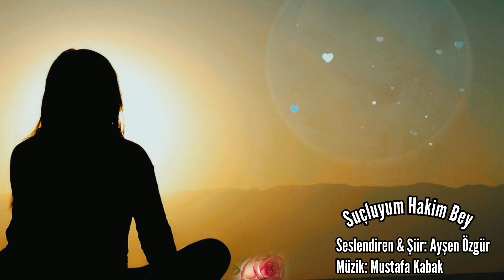SUÇLUYUM HAKİM BEY - Seslendiren & Şiir: Ayşen Özgür - Müzik: Mustafa Kabak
SUÇLUYUM HAKİM BEY
Seslendiren & Şiir: Ayşen Özgür

Suçluyum ben hakim bey.
Kırın benim kalemimi.
Yapmamam gereken bir şey yaptım.
Bütün insanların yaptığı ama benlm yapmamam gereken bir şey yaptım ben.
İstemeden oldu.
Farkında olmadım hiç.
Nasıl oldu bilmiyorum.

Elimde değildi.
Ama hatalıyım.
Suçluyum.
Kandım, güvendim, inandım.
Çok ağladım.
Önüne geçemedim.
Bilseydim o kalbimi çıkarır son nefesimi verirdim.
Canım da böyle yanmazdı.
İnsanlara inancımı da kaybetmezdim.

Kimsenin diline düşmezdim.
Alay konusu olmazdım.
İdam edin beni.
Çünkü suçluyum ben.
Kızmayın söylüyorum nedenini.
Sadece ve sadece ben birine kalbimi vermiştim.
Onu canımdan çok sevmiştim.
Suçum sadece sevmekti.
Kırın benim kalemimi hakim Bey.